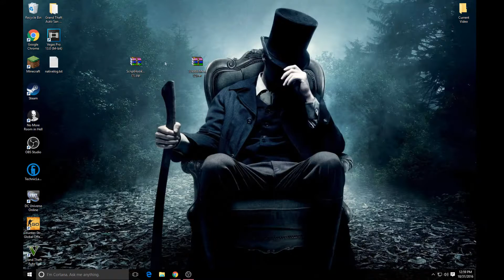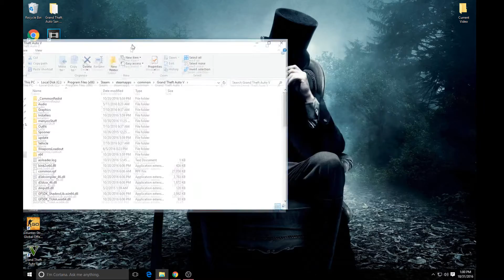How to install GTA V mod menu EASY!!! 2016